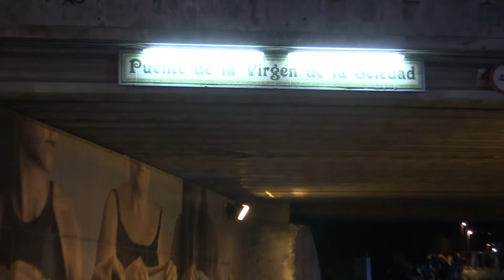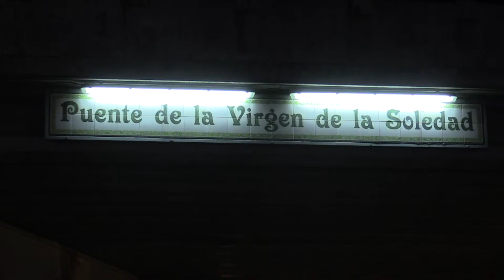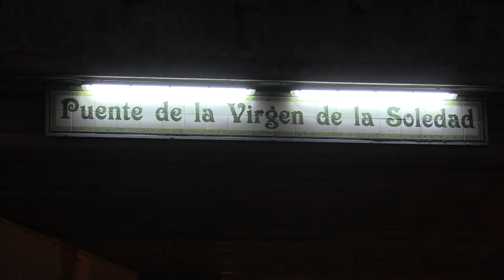Processó de Dijous Sant 2022 | Sant Vicenç dels Horts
A partir de les 21:45h segueix en directe la processó de Dijous Sant a l'alçada del Pont de la Virgen de la Soledad. Retransmetem en directe la processó de saetas del Santísimo Cristo de la Salud i de Nuestra Señora de la Soledad acompanyats per les bandes de música des del Pont de la Virgen de la Soledad.